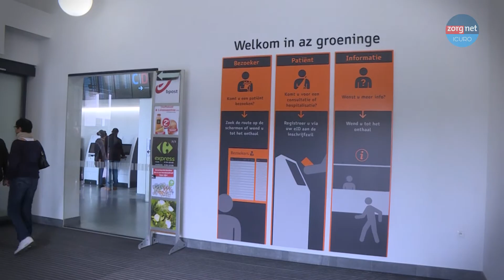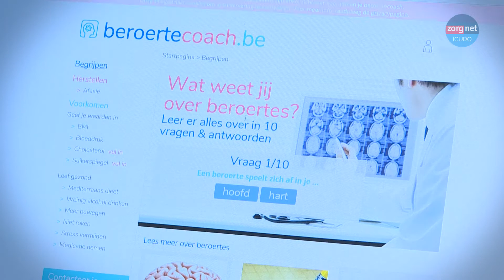Actua-Zorg: Ziekenhuizen zetten beroertecoaches in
Patiënten met een beroerte kunnen voortaan de hulp inroepen van een beroertecoach. Dankzij een proefproject van de Belgian Stroke Council kunnen patiënten tot zes maanden na hun ontslag uit het ziekenhuis individueel begeleid worden door een persoonlijke beroertecoach. Die coach maakt gebruik van een interactief, digitaal platform en videoconsultatie. Het proefproject loopt op dit moment in vier verschillende ziekenhuizen, onder andere in het AZ Groeninge in Kortrijk.